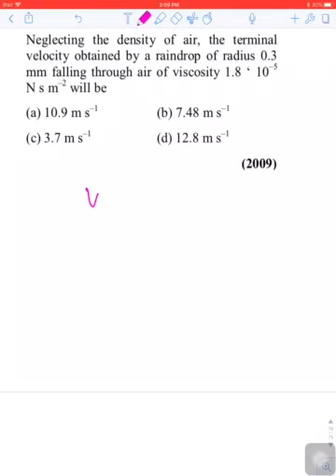9.20 mechanical properties of fluids(AIIMS)